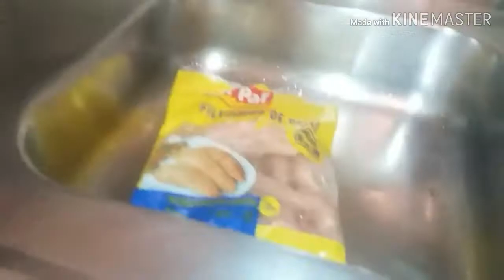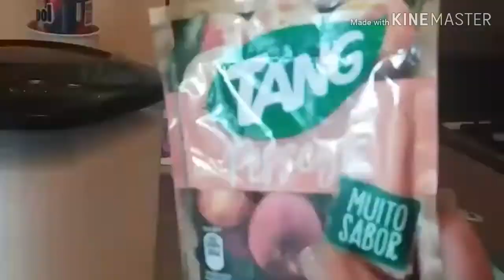UMDIACOMIGO: Rotina de Segunda-Feira, Faxina, bate-papo, almoço e muito mais!!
Oi gente!!! Vim fazer esse tipo de vídeo, rotinas de dona de casa e se gostarem faço mais, encham de likes ok?
Beijos!!!